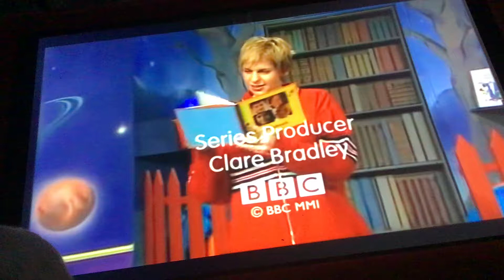Frozen 2 the secret life of pets 2 Aardman Animations DreamWorks Animation Rovio entertainment illum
Illumination entertainment Coloring Pages HIT entertainment Pixar Animation studios Walt Disney Animation studios Disneytoon studios HIT entertainment PLC Nick Jr CBeebies Ragdoll Productions DHX media FremantleMedia FremantleMedia Enterprises DC comics Marvel comics Tiger aspect Productions Endemol Talkback Thames hat trick Productions Nintendo sega Blue sky studios Nickelodeon Jim Henson Hanna Barbera Productions Cartoon Network Warner Bros Warner Bros interactive entertainment Cartoon Network studios Warner Bros Animation Warner Animation group Woodland Animations Kindle entertainment Celador Productions Sanrio Disney Aardman Animations DreamWorks Animation DHX media British Gas Churchill dog National Accident Helpline Creature Comforts Amblin entertainment Sony Pictures Animation Columbia Pictures Universal Pictures Paramount Pictures 20th Century fox McDonald’s McDonald’s Happy Meal TV radio Cinemas